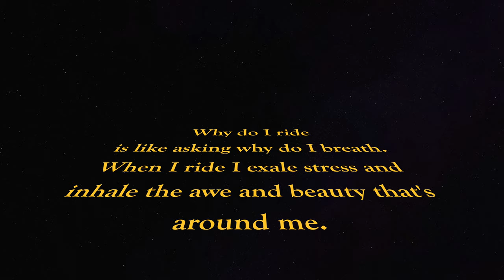Dual Sport Riding in the Fall on a Kawasaki KLX 300 in 4K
The Fall season is the perfect time of year to ride a motorcycle.  The weather is cool and the leaves on the trees transform into a potpourri of colors around you.  It's a reflective time of year to ride that focuses your attention to be fully present and in the moment as you round every corner and admire the changes occurring around you.  Join me as I ride with a few friends through the North Georgia and North Carolina mountains at the 2022 Fall Foliage Dual Sport ride sponsored by GA Recreational Trail Rider Association (GARTRA

Motorcycle:  2022 Kawasaki KLX 300